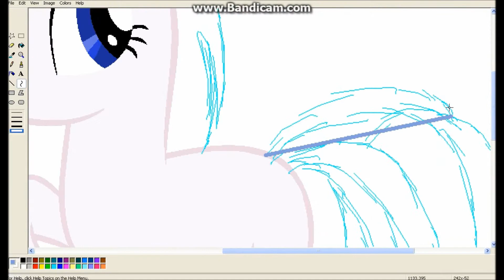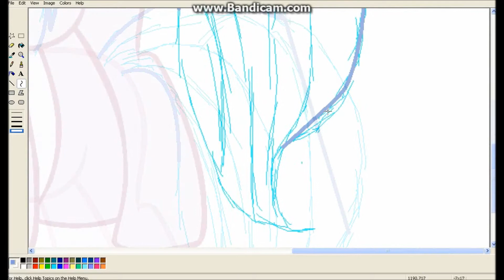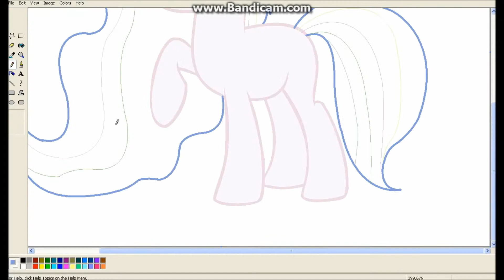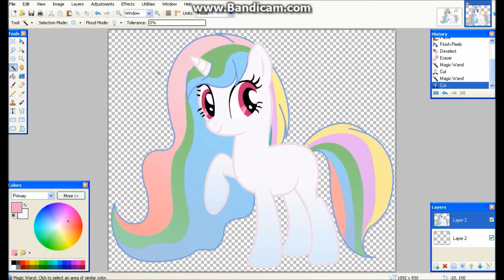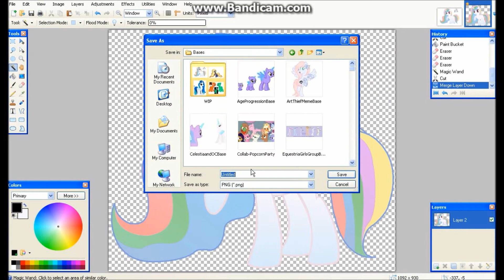∆Speed Dolling - Unnamed OC Number 03∆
∆READ MEH∆
∆Watch in HD for cutest results∆
∆Before you ask:
∆Software: MS Paint for Windows XP
∆Hardware: Wacom Intuos Pen and Touch Tablet
∆Time taken: 48 minuets
∆Date Created: 6th October 2014
∆BASE USED!∆
∆OK so I'm catching up here!! I have already named her, but because of the recording date I thought it was best to leave the title as Unnamed OC... OK?∆